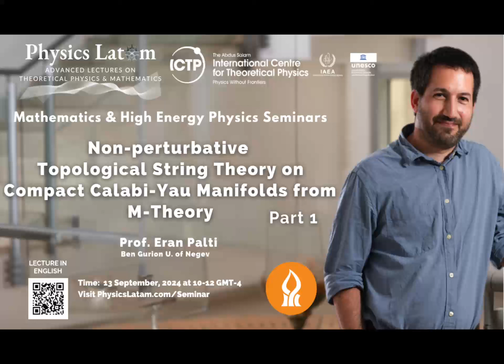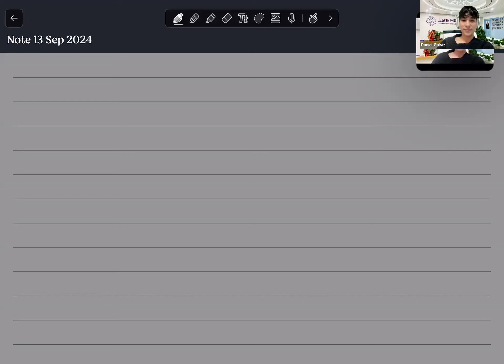Non-perturbative Topological String on Compact CY Manifolds from M-theory - Eran Palti (Part 1)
Non-perturbative Topological String Theory on Compact Calabi-Yau Manifolds from M-theory (Eran Palti, Ben-Gurion University of the Negev)
Fecha: viernes 13 de septiembre 2024